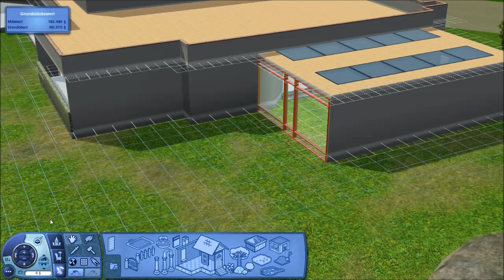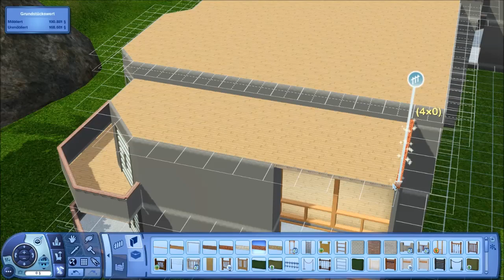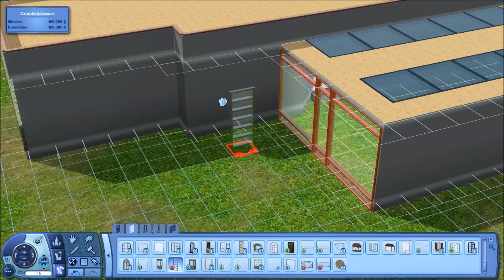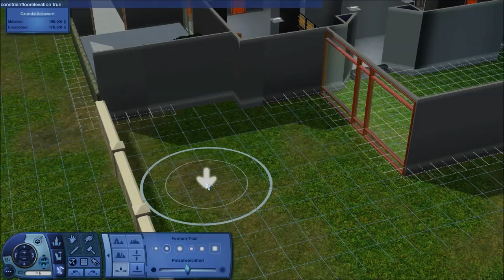Hausbau-Reihe 3-05: Wellness-Resort [Let's Build Sims 3 Haus]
In dieser Reihe baue ich in normaler Geschwindigkeit ein Haus mit euch zusammen! Ihr könnt mir genau beim Bauen zusehen und eure eigenen Ideen und Tipps einbringen, sodass wir gemeinsam das Grundstück gestalten! ♥
Hier baue ich ein Resort in Isla Paradiso, der Welt aus „Inselparadies“. Diese Erweiterung ist auch notwendig für ein funktionierendes Resort/Hotel.
Für das Resort verwende ich folgende Erweiterungen: Inselparadies, Late Night, Jahreszeiten, Wildes Studentenleben, Lebensfreude, Into the Future und Reiseabenteuer
sowie ein paar Store-Inhalte, die sich inhaltlich gut einfügen.
Wenn das Haus fertig ist und dazu die letzte Folge kommt, findet ihr auch den Downloadlink dazu. Vorher nicht – denn da wird es ja noch gebaut! ;)

Dies ist kein Tutorial, das heißt ich werde euch nicht im Detail bestimmte Bauchtechniken erklären, sondern sie v.a. anwenden. Richtige Tutorials findet ihr aber auch auf meinem Kanal.
Dieser werde ich selbst auch in den Videos folgen. Ich hoffe euch gefällt das Projekt und ich freue mich in jeder Folge über eure Ideen und sonstigen Kommentare! :)

Heute verwendete Cheats:
- constrainfloorelevation false/true
- testingcheatsenabled true
- buydebug
- moveobjects on/off

Hintergrundmusik von EpidemicSounds, Titel „Sweet Nothings“

LG Funilla